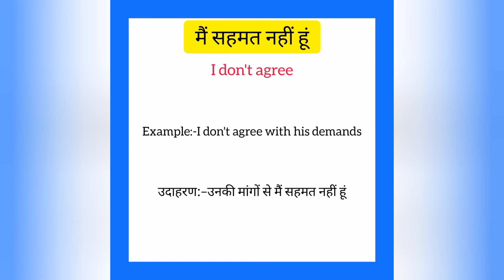Main sehmat nahi hu ko english mein kya kahate hain | मैं सहमत नहीं हूं को इंग्लिश में क्या कहते हैं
Main sehmat nahi hu ko English me kya kahate hain
Main sehmat nahi hu को इंग्लिश में क्या कहते है

मैं सहमत नहीं हूं को इंग्लिश में I don't agree कहते हैं
Main sehmat nahi hu ko English mein I don't agree kahate hain